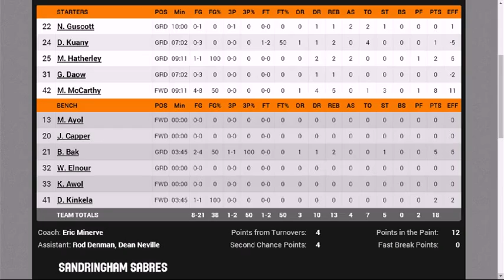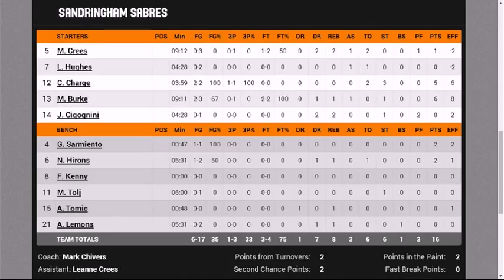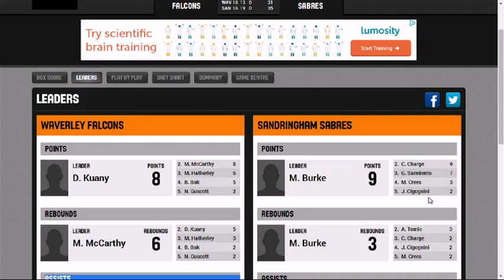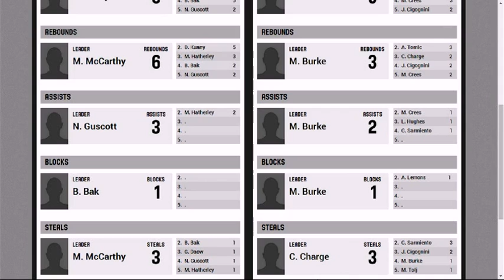BigV VYCM Waverley Vs Sandringham 110514